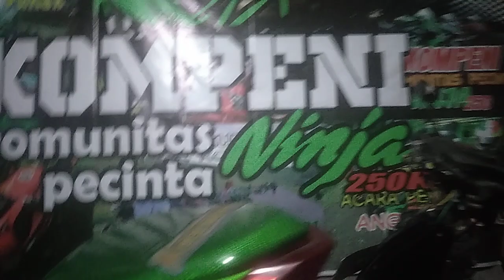tutorial pasang mesin ninja 250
vidi asang mesin ninja 250 dobel silinder